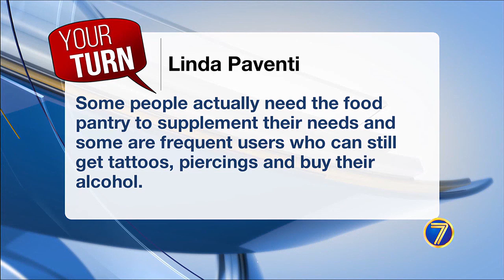Your Turn: feedback on food pantries, bail reform & record fish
You shared your thoughts on plenty of stories in the news. Did we use your comment this week?